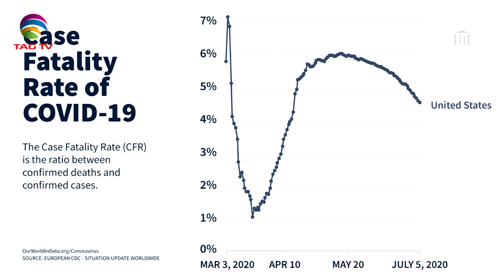The White House Secretary Kayleigh McEnany Press Briefing, July 01, 2020 - Courtesy: The White House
The White House Press Secretary Kayleigh McEnany Press Briefing, July 01, 2020 - Courtesy: The White House